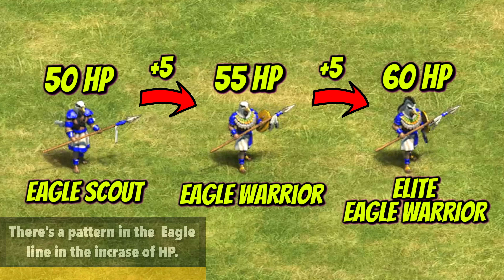CAMEL SCOUT - Gurjaras Unique Unit! (AoE2)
Camel Scout, the scout cavalry replacement for the Gurjaras in the Dynasties of India DLC.